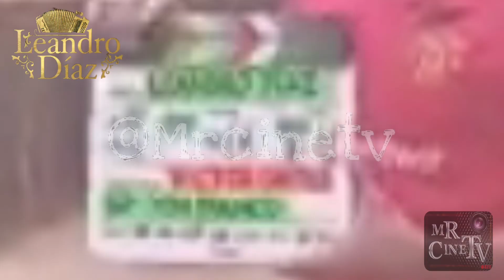Leandro Díaz - Silvestre Dangond Novela Detrás de cámaras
Con gusto les dejo unas imágenes del detrás de cámaras de la novela Leandro Días, muy pronto les compartiré varios videos de este proyecto